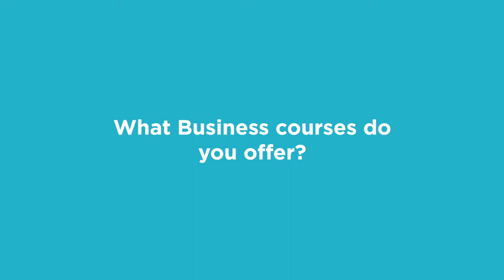Business programmes at Coventry College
Hear about our Business programmes from one of our tutors.